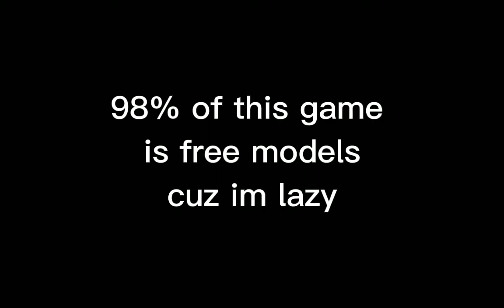my chicken gun game in roblox link in comments